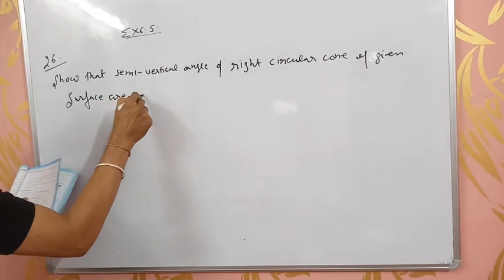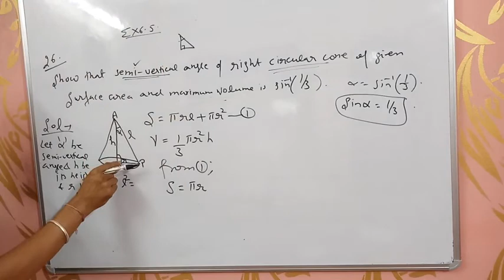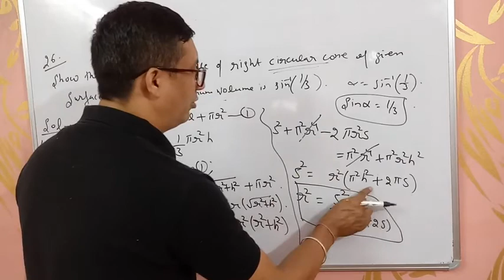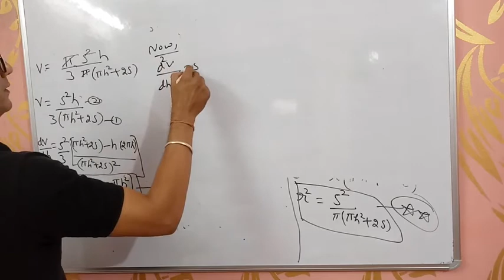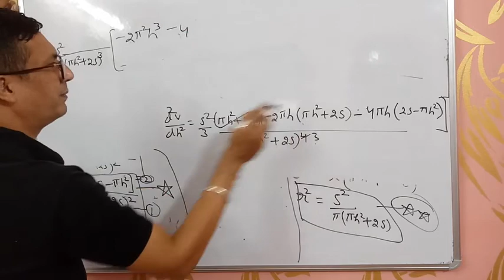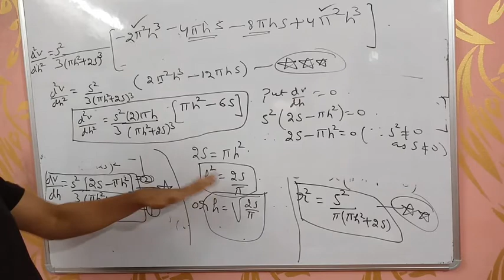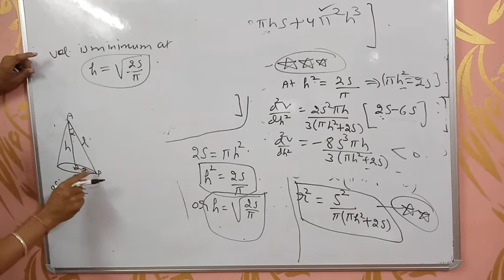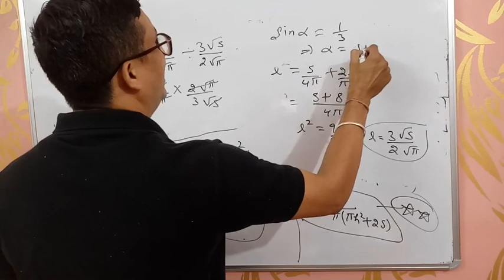Class12, lecture 32,Applications of derivatives, question no 26,maxima and minima, exercise 6.5